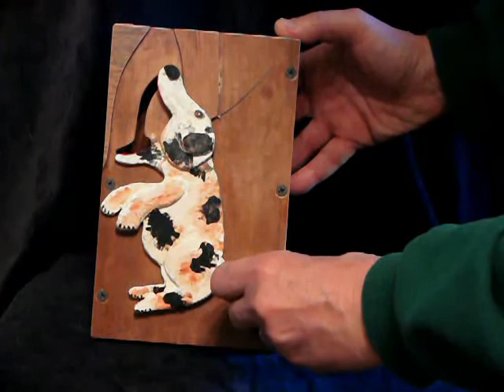Mechanical Bank #1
Recently, I have been inspired by old mechanical banks.